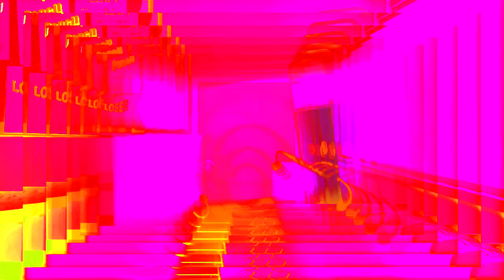HIT ENTERTAINMENT TURNS INTO SONY WONDER